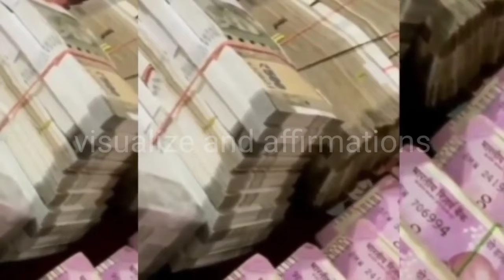paisa status whatsapp | money whatsapp status | money power status | visualize and affirmations